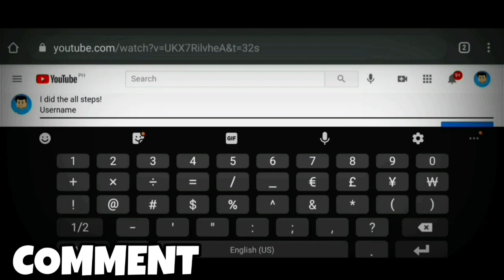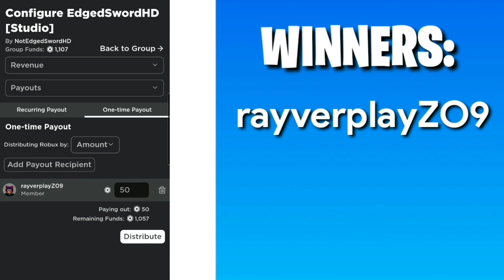ALL NEW *X30 EVENT* UPDATE OP CODES IN SCYTHE LEGENDS! | ⚔Roblox Scythe Legends⚔